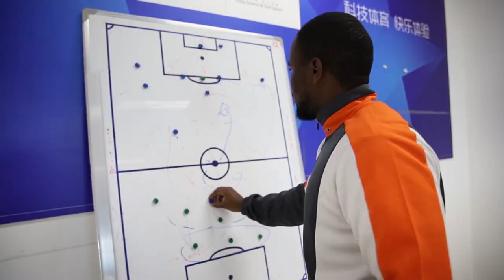KIZO UNBURDEN EP1 | introduction | failure | Plans | fears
With the struggles of life the hardships we go through sometimes you need to know you are not alone. Kizo unburden is my public diary, where I will discuss my experiences good and bad. But for this episode I decided to make a Young introduction for the people . Hope you enjoy